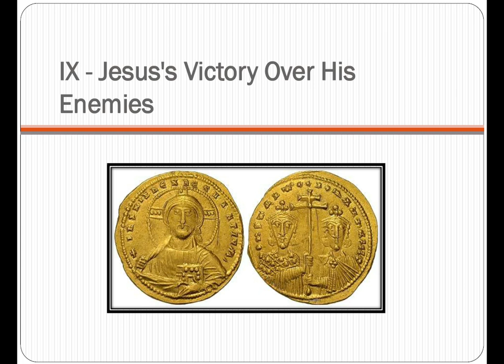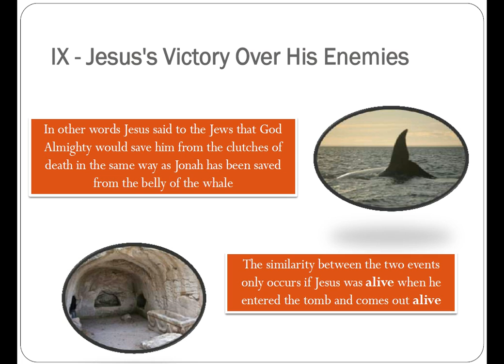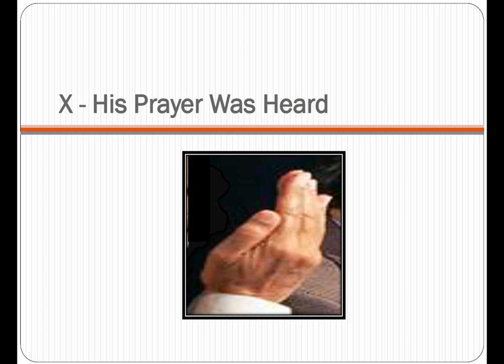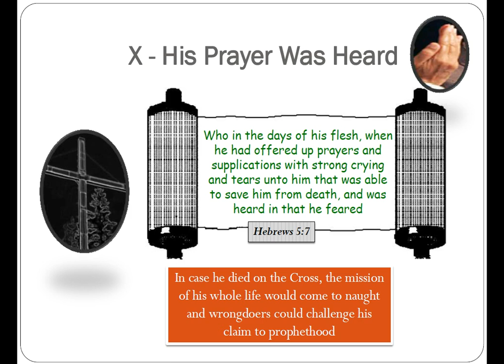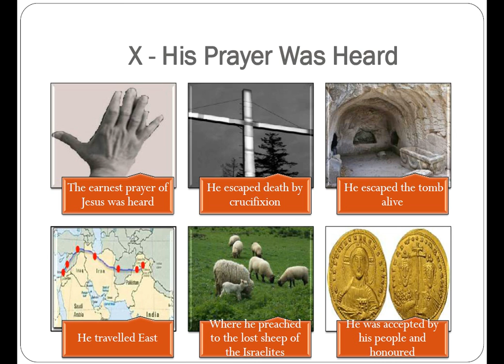Death on the cross. 2/2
This video is based on an article compiled by Promised Messiah's companion Moulana Ataullah (RA), about biblical account on Jesus crucifixion event. It gives ten undeniable arguments from Bible alone that Jesus did not die on cross. Great article and a truth revealing masterpiece.

(official website of worldwide Ahmadiyya Muslims community) presentation.

Background nazm (poem) is titled as "bani kab tak rahe gi. " Means "how much longer the lie would survive, at last the truth would prevail"